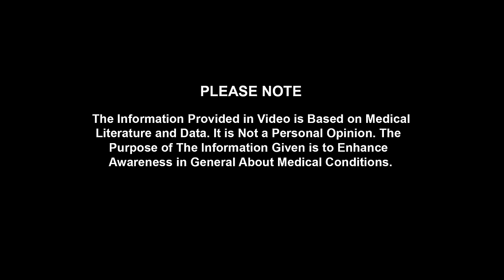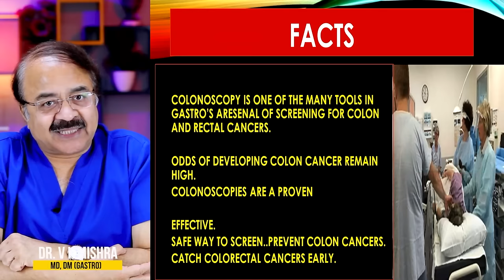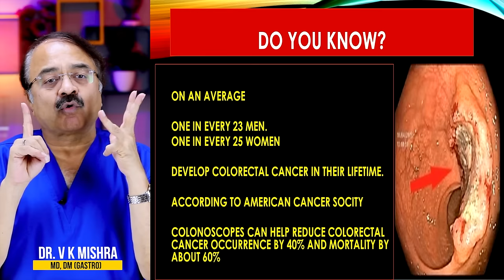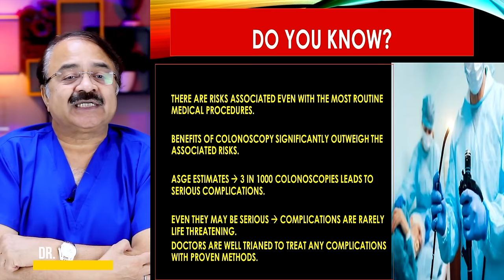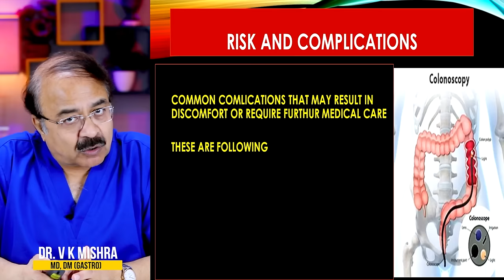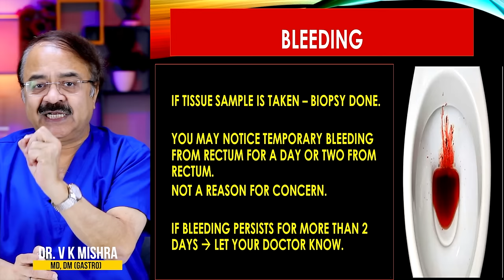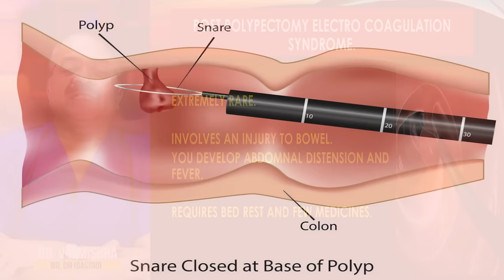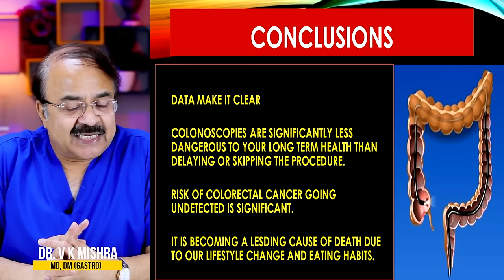क्या Colonoscopy में कोई खतरा है || ARE COLONOSCOPIES DANGEROUS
क्या Colonoscopy में कोई खतरा है ? || ARE COLONOSCOPIES DANGEROUS|| विशेषज्ञ -डॉक्टर वी.के.मिश्रा (गैस्ट्रो एवं लिवर) || The Gastro Liver Hospital Kanpur || हॉस्पिटल में सम्पर्क करने के लिए इस नंबर पे बात करे || बात करने का समय 10:00  सुबह से शाम 6:00 तक :- 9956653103, 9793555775, 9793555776

• Colonoscopy
• ERCP
• Endoscopic ultrasound.
• Capsule endoscopy.
• Hydrogen breath test.